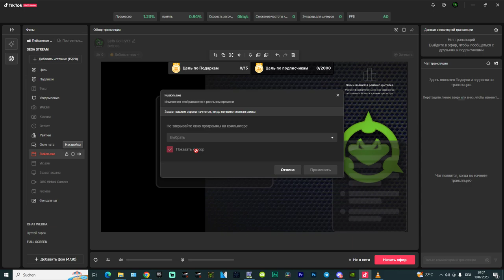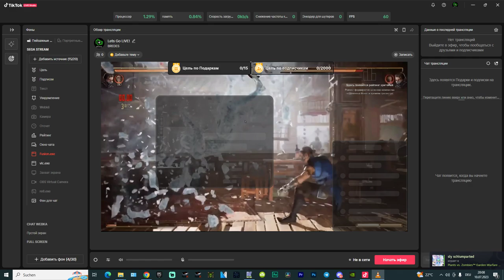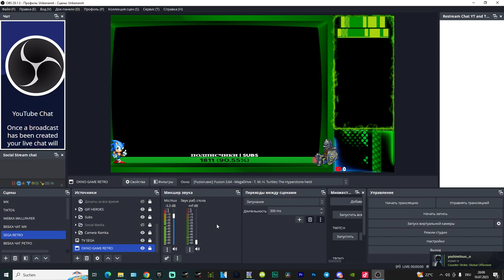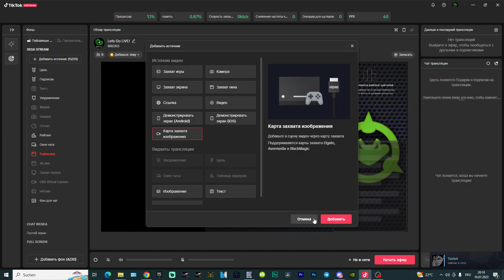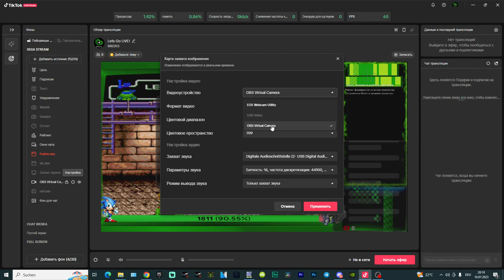КАК ПЕРЕНЕСТИ ВСЕ НАСТРОЙКИ ИЗ OBS VIRTUAL CAMERA В ТИКТОК КАК ОСТАВИТЬ УБРАТЬ КУРСОР В TIK TOK LIVE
ИНСТРУКЦИЯ:
- ПИШИ КОММЕНТЫ
- Добавляйся в STEAM:

Есть вопросы? пиши сюда:
📢 Discord все о стриме:

КАК ПЕРЕНЕСТИ ВСЕ НАСТРОЙКИ ИЗ OBS VIRTUAL CAMERA В ТИКТОК,КАК УБРАТЬ КУРСОР В TIK TOK LIVE,tiktok live studio,tiktok live game,tiktok live setting,тикток тренд 2023,тик ток,тик ток студио,tiktok studio,how to download tiktok studio,тик ток студио курсор,тик ток настройка профиля,настройка обс для тик ток,настройка тик ток лайф студио,настройка тик тока,настройка тиктока,настройка трансляции obs,настройка трансляции youtube obs,настройка трансляции тик ток